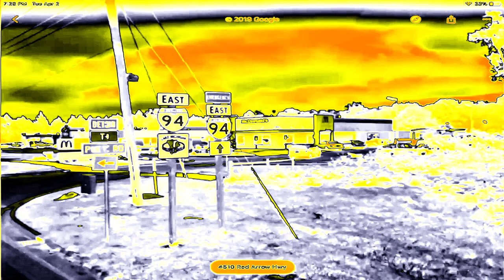(REQUESTED) Red Arrow Earth Day Intro In NickelodeonFlangedSawChorded